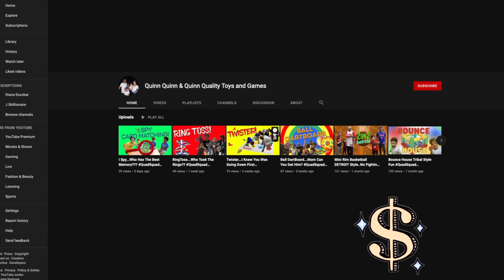$2,000 SUBSCRIBER Cash Obstacle Course, QuinnQuinnQuinn Family Videos Family Vlog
Over $2,000+ to be WON….just watch our new and older videos and tell us in the comments what we changed/added during the video (the change can be on the thumbnail too).
For example, did we (state which family member) changed their glasses, hair, shirt, shorts, pants, did we record at a different location, move furniture in room, add picture, added people (name people added), state who wasn’t in the game introduction but played in the game, etc. GAME RULES

America Is Family Cash Prize Rules ($50 Per Video)

2. Must Watch entire video from beginning to end, to be able to identify all changes/differences
3. Minors must have parents consent to participate
5. You must list/identify where the change occurred in the comments. For example, mom has in a pink shirt at the beginning but changed to a black shirt, dad was in the game introduction but didn’t play in the game, name the extended family member/s in video, changed location where video was recorded, etc. ASK IN THE COMMENTS FOR ADDITIONAL CLARIFICATION IF NEEDED!
6. YouTube is not a sponsor of this giveaway and participants/viewers release YouTube from any liability related to this giveaway.
7. Participants/Viewers that do not comply with YouTube Community Guidelines will be disqualified.
8. Cash giveaway is subject to local, state, and federal laws.
9. Privacy Notice: Any personal data collected/requested for this giveaway will only be used for the purpose of awarding the cash prize to the winner (one winner per video).
10. WINNERS will be acknowledged/announced in upcoming/future episodes.
11. Please Note: Cash prize payment will be less any transaction fees/cost to send funds to WiNNER.
12. Copying is PROHIBITED and grounds for disqualification, for all participants that copy.
13. Editing comments is PROHIBITED…Edited answers will not be accounted for! If participants wish to add answers they must submit am new answers or corrections in a new/unedited comment thread.

Good Luck….Let’s Have Some Family FUN

Rated "F" for FANTASTIC Family Fun

QuinnQuinnQuinn Family Videos Family Vlog

The Benefits of PLAYING GAMES
LIFE SKILLS You Develop Through Play
-Cognitive: exercise your brain, learn to think, memory, imagination, creativity, anticipation, strategize
-Problem Solving: think of ways to win/be productive, think of ways to get better/do something better, have a game plan, follow the rules
-Social: interact with family/friends appropriately, turn taking/sharing, listen, pay attention, be a team player
-Communication: express/explain your point of view appropriately), understand others point of view
-Emotion Management: celebrate winning appropriately, cope with losing/respond to losing appropriately, understand it’s okay to lose, celebrate others wins/success
-Self Esteem: self confident by winning, learn how to do something correctly, identify your strengths and weaknesses, know what  you’re good at, set expectations for yourself
-Self Determination: overcome obstacles, achieve success